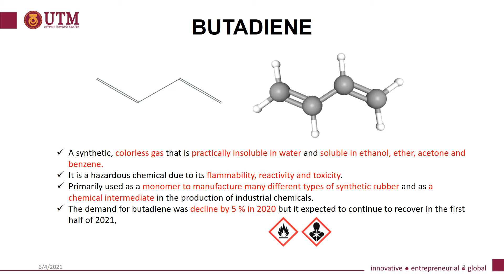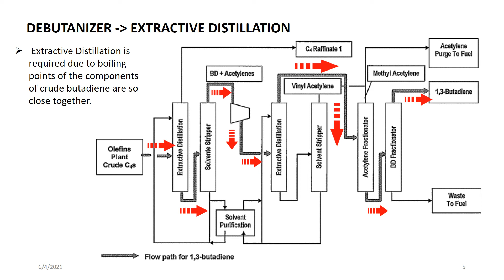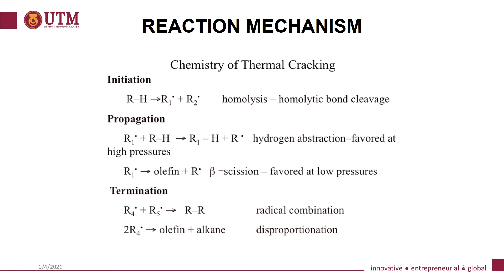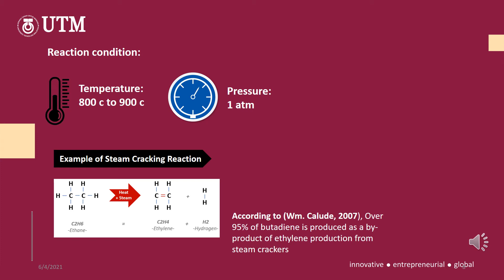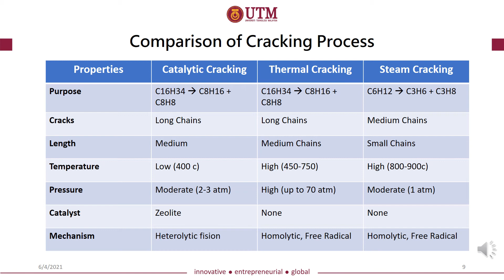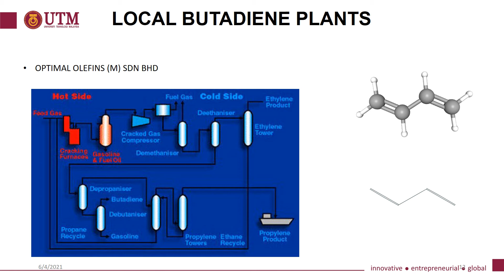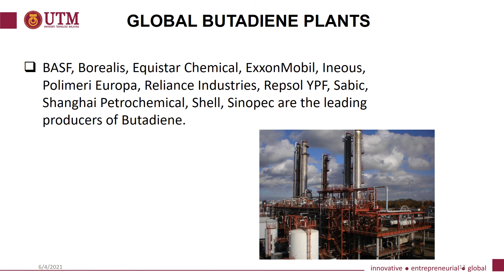Production of Butadiene Technology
Learn about the production of butadiene technology. Butadiene is also known as 1,3-Butadiene is the organic compound with the formula (CH₂=CH)₂. Butadiene is important industrially as a precursor to synthetic rubber. The molecule can be viewed as the union of two vinyl groups. It is the simplest conjugated diene.

Credit to Kissan, Iman and Nurfirzanah for creatively and brilliantly developing this video (2021). Semoga menjadi amal berpanjangan. Amin.

ABOUT ME
I share videos about my work, chemical engineering, careers, general interest, my hobbies etc.

~ Ramblings of A Chemical Engineer Book
~ Center for Engineering Education (CEE UTM)